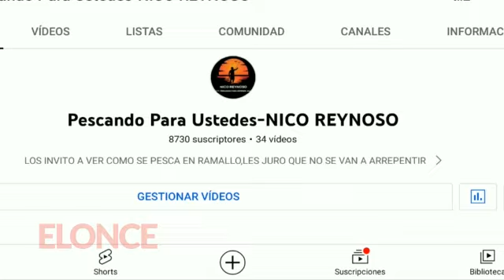Fue a pescar para comer y sacó un patí de casi 25 kilos en el río Paraná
Un joven de 23 años salió a pescar para comer y terminó sacando un patí de casi 25 kilos en el río Paraná, a la altura de la localidad bonaerense de Ramalllo. (Video gentileza de Nicolás Reynoso)